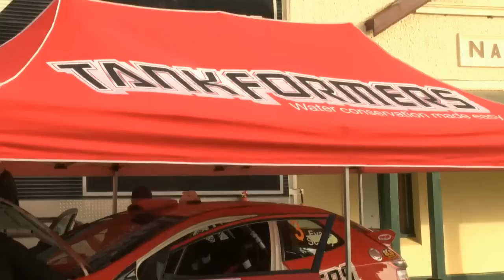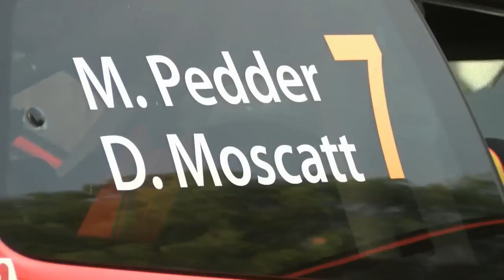Welcome to the 2015 ARC - Quit Forest Rally - ECB ARC 2015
Nannup is the home for the first round of the 2015 ARC. Dean Herridge dives into the service park ahead of what is sure to be an interesting start to the season.